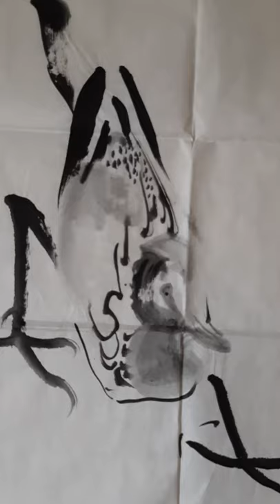看张大千 世界 看畫幹嘛看画更真 Chenyoubing Tanoepang 陈有炳写鸟